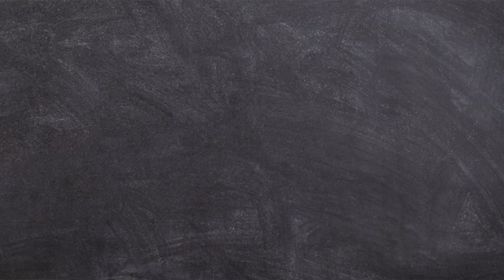The One with the Pilot Episode featuring former Gator Patric Young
Jacquie and Kassidy debut their first episode of their new show! They discuss Gators spring football, interview former Gators hoops star Patric Young, and breakdown WandaVision (because they have thoughts).